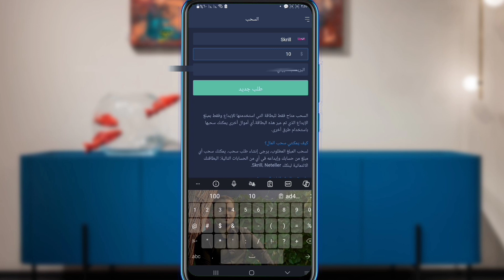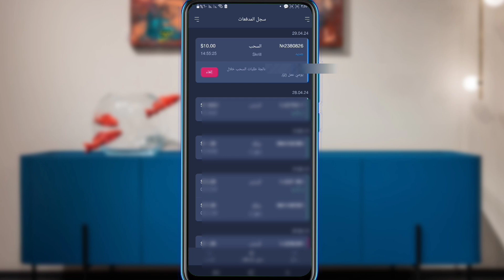السحب من اكسبرت اوبشن على سكريل| السحب من expertoption بحساب سكريل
لدعم القناة ماديا
كتاب تعليم التداول من الصفر
شروحات يوتيوب
كيف تغير ايميل قناتي في اليوتيوب| نقل قناة اليوتيوب الى ايميل اخر |التحديث الاخير 2022 تامين قناتك
تقنية وشروحات
حل مشكلة non system disk or dosk error عدم قراءة الجهاز القرص الصلب مشاكل الهارد ديسك